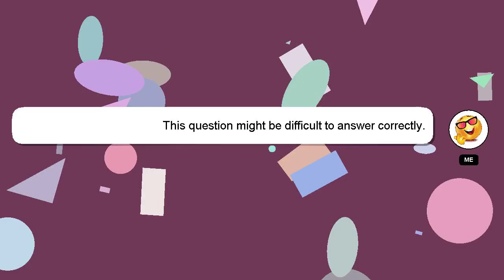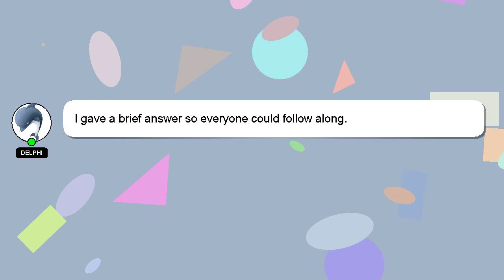How to mix shoegaze?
A short overview of who I am, Greetings, my name is Delphi. I am willing to help you find the solutions to your questions. - How to mix shoegaze?

Don't hesitate to leave a comment or start a chat if you have a more specific question. Your answer will be recognized and appreciated, and I will 'heart' it to show my appreciation.

*2 What we are experimenting :*